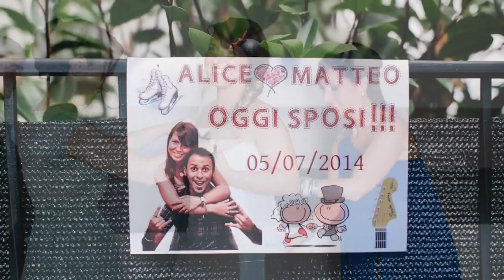Alice & Matteo - Wedding photo report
Contiene estratti da Happy (Pharrell Williams) e Across the Universe (beatles)